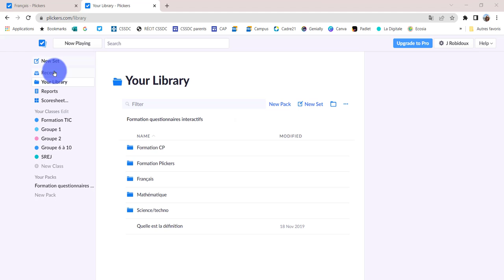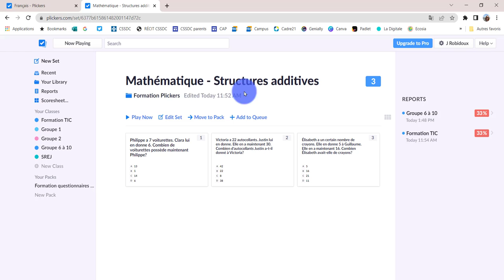Plickers - Consulter les rapports